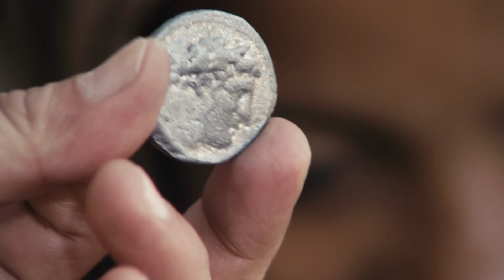Luka 20:1 - 20:26 - Türk dili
İsa Məsih haqqında danışmaq istəyirsən? Söhbətə başlamaq üçün bu linkə klikləyin